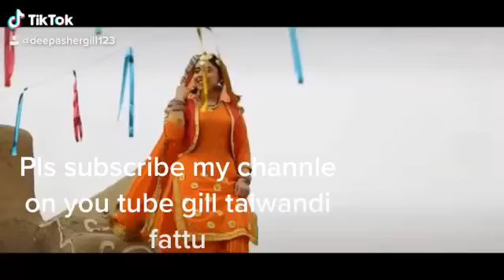Heer siyal/singer janab surinder shinda ji/lyrics gill talwandi fattu/music Karan prince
Singer:Heer siyal
Singer:janab surinder shinda ji
Lyrics:gill talwandi fattu
Spl thanks:manider shinda
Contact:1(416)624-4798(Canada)